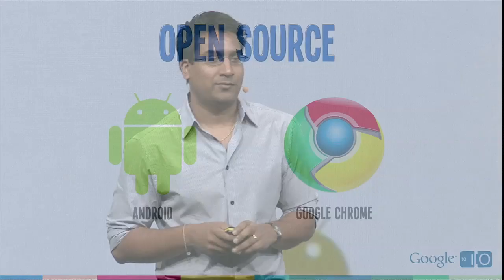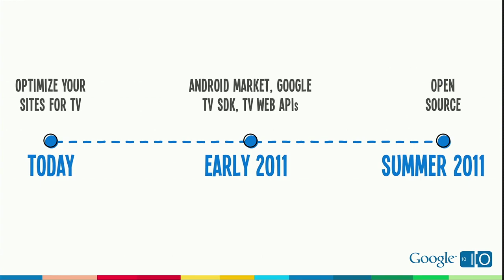Google I/O 2010: Google TV Keynote - Developer And Partner Timeline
Due to licensing and permissions issues, we are unable to show the full Google TV demonstration from the Day 2 keynote at Google I/O. Until we are able to get these permissions, please check out these clips.